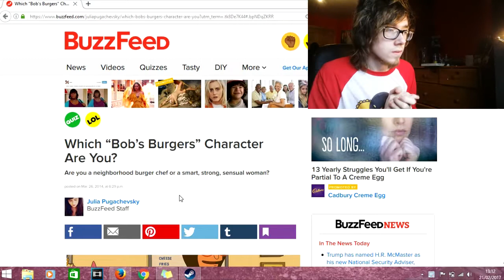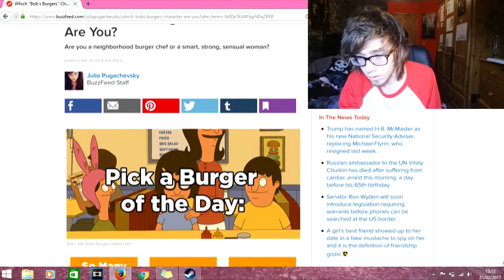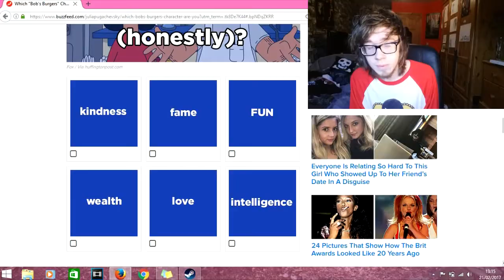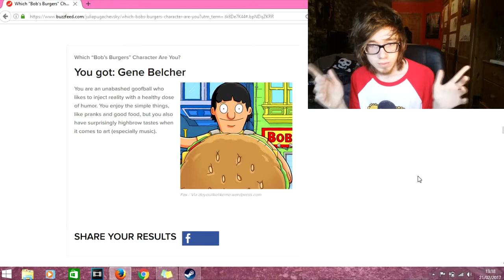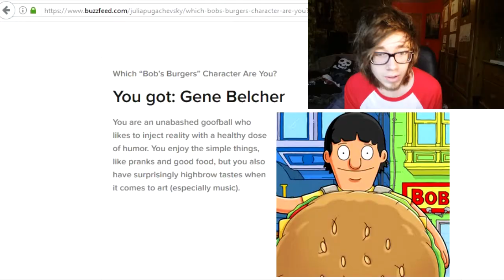WHICH BOB'S BURGERS CHARACTER AM I !? | NimBruh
Bob's burgers character quiz!

▶ Background Music ◀
Electrolight - Symbolism

▶ Follow My Media Bruh! ◀